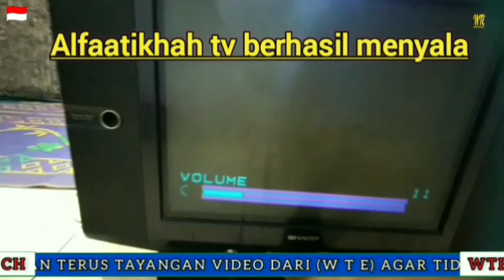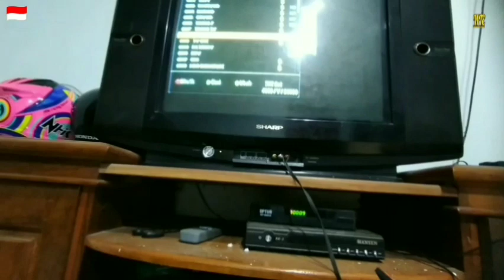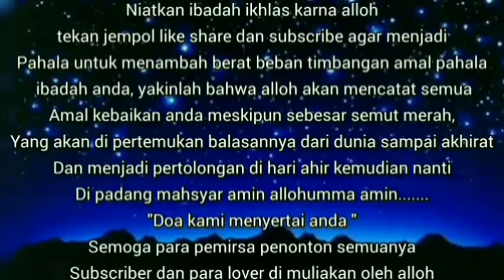IC STR W6556A KORSLET, TV SHARP ALEXANDER SLIM 29 INCHI POWER OVER,KWH PLN MCB NJEGLEGK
@WTE WORLD'S TECHNIQUE ELECRTONICS

IC STR W6556A KORSLET, TV SHARP ALEXANDER SLIM 29 INCHI POWER OVER,MCB KWH PLN NJEGLEGK

INI PENJELASAN KENAPA TV SHARP ALEXANDER SLIM || TEGANGAN OVER KETIKA DI ON POWER TEGANGAN AC,LALU KWH PLN MCB ANJLOGK NJEGLEGK. INI DI SEABKAN KARENA STR RUSAK HUBUNGAN SINGKAT, STR TERLETAK PADA POWER SUPLAY REGULATOR SEBAGAI SUMBER TEGANGAN UTAMA. UNTUK MENSUPLAY SEMUA JENIS RANGKAIAN YANG ADA DI MESIN TELEVISI